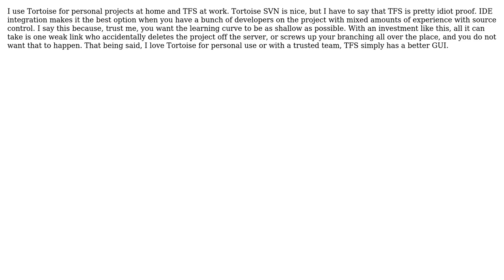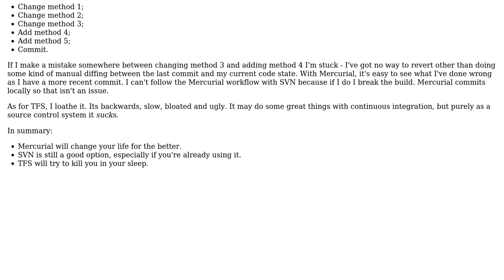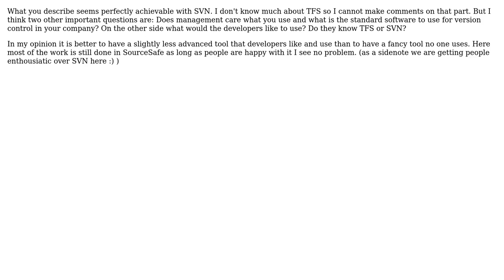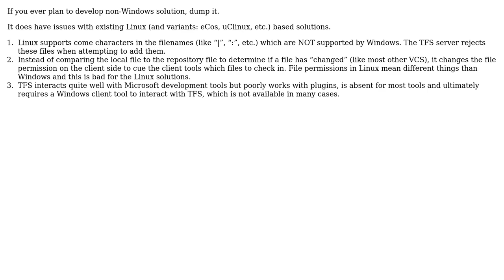Software Engineering: What advantages does TFS have over Tortoise SVN in this scenario?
With thanks & praise to God, and with thanks to the many people who have made this project possible! | Content (except music & images) licensed under CC BY-SA | Music | Images & others | With thanks to user Tyanna user refro user Morgan Herlocker user Matthieu M. user Marcie user CarneyCode user Bruce Chidester user Ant and the Stack Exchange Network Trademarks are property of their respective owners. You are responsible for your own actions.